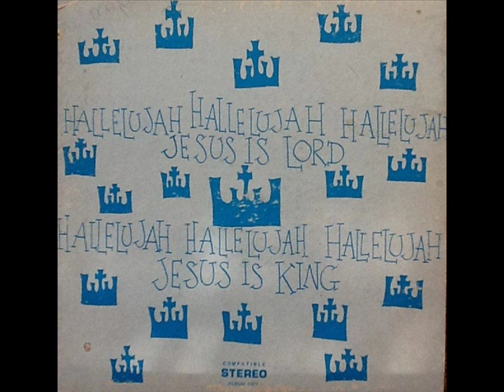Keyhole - The Canticle Of The Gift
From the album "Hallelujah, Jesus Is King " (1971).